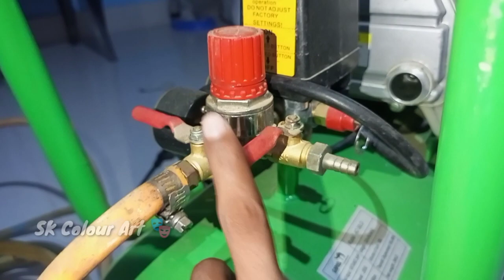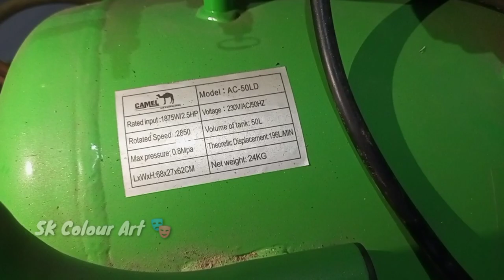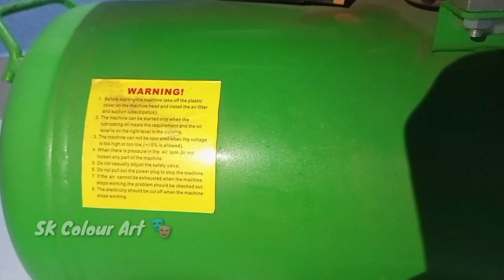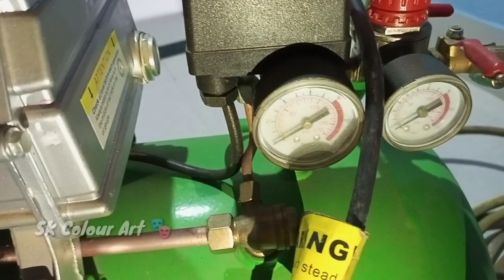Auto control painting spray machine || spray paint machine || polish spray machine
spray painting machine || spray painting machine price || spray painting machine with compressor